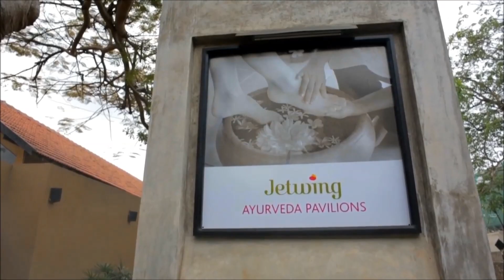"Discovering the Healing Power of Jetwing Ayurveda Pavilions"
In this video, we will be exploring the tranquil oasis of Jetwing Ayurveda Pavilions, where ancient healing practices meet modern luxury. Join us as we discover the rejuvenating power of Ayurveda, the world's oldest holistic healing system, at this exclusive retreat nestled in the heart of Sri Lanka.

Immerse yourself in the soothing ambiance of Jetwing Ayurveda Pavilions, where personalized treatments, nutritious cuisine, and serene surroundings create the perfect environment for relaxation and healing. From traditional massages to herbal remedies, experience the benefits of Ayurvedic therapies tailored to your unique needs.

Whether you are seeking relief from stress, chronic pain, or simply looking to enhance your overall well-being, Jetwing Ayurveda Pavilions offers a holistic approach to health and wellness that will leave you feeling refreshed and revitalized. Discover the transformative power of Ayurveda and embark on a journey towards a healthier, happier you.

Don't miss this opportunity to escape the hustle and bustle of everyday life and reconnect with your mind, body, and spirit at Jetwing Ayurveda Pavilions. Book your stay today and experience the healing touch of Ayurveda in paradise.